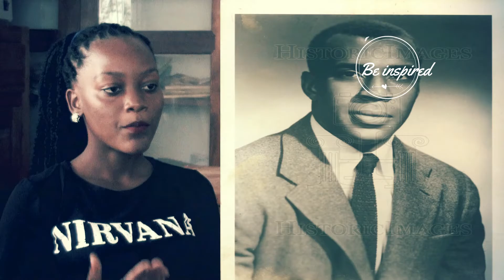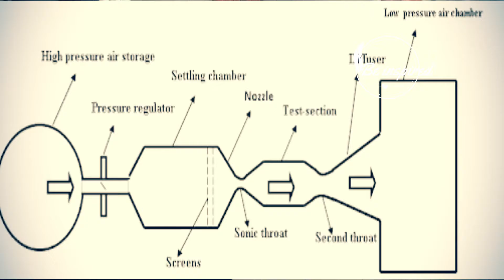MARY W JACKSON BE INSPIRED DIGIRATI TALK